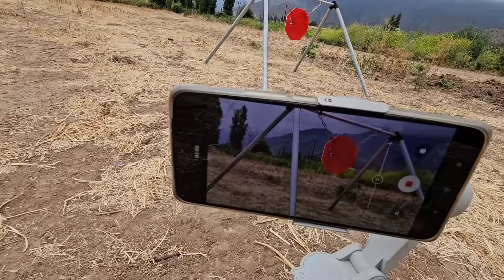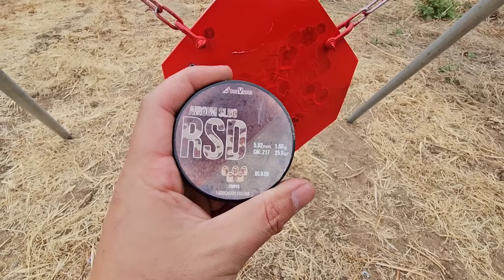SNOWPEAK M60 TEST 100 METROS SLUG